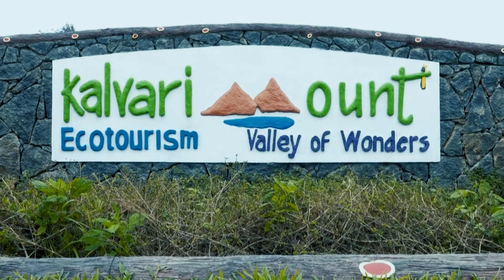Kalavarimount Hills Explore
Song: (Free) Non-Copyrighted Background Music #6